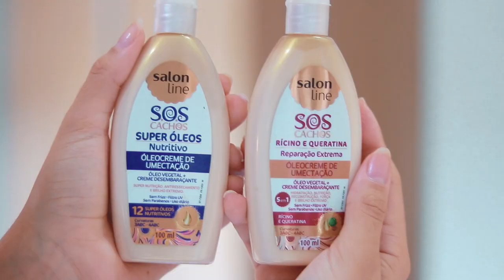COMO FAZER UMECTAÇÃO? NUTRIÇÃO POWER! | AnaTodoDia 05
Umectação é o meu tratamento favorito! Ainda mais umectação noturna, acho tão prático e o meu cabelo agradece muuuito! Nesse vídeo expliquei passo a passo como eu faço, espero que gostem!